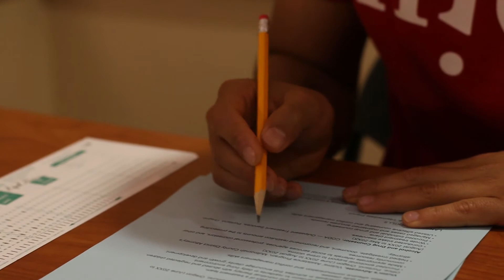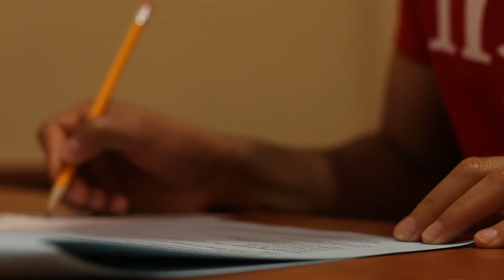DRC Access for International Students